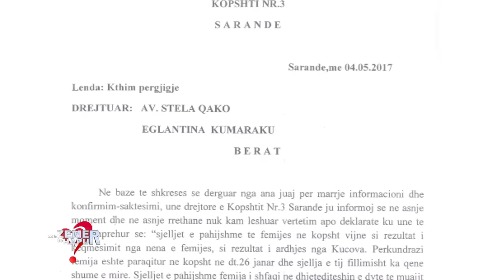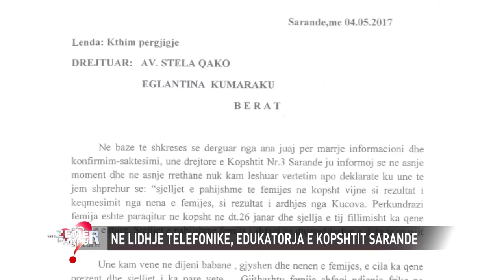Vazhdon sherri mes Natashës dhe Eglës për djalin 5-vjeçar/Nënë e bir braktisin studion... (pj.2)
14 shtator, 2018

Pjesa 1
Nënë e bir përplasen live me nusen. Vjehrra: Nipi sheh filma me pullë me gjyshin

Emisioni me “Me zemër të hapur” në ‘News24’ ka vijuar sot përballjen e dytë mes ish-vjehrrës Natasha me ish-nusen e djalit të saj, Eglantina. Gruaja nga Saranda pretendon se nipi i saj, i cili tashmë është nën kujdestarinë e nënës së tij, dhunohet nga babai i Eglantinës. Natasha ka akuzuar ish-nusen e saj se dokumenti i paraqitur për vlerësimin e fëmijës nga psikologu, është i falsifikuar.